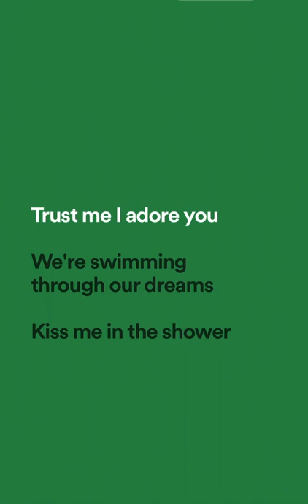corduroy dreams~Rex Orange County